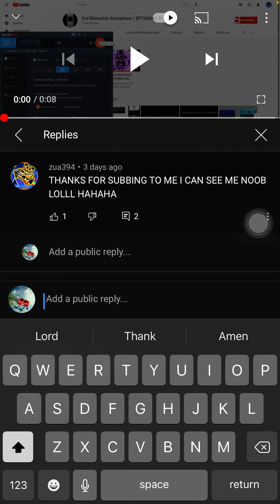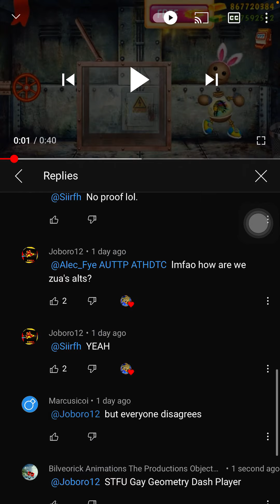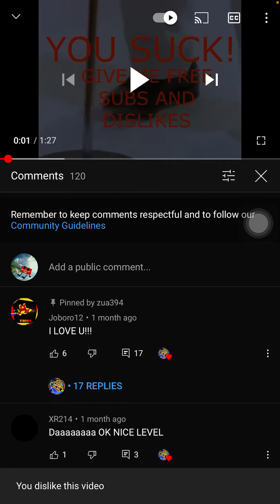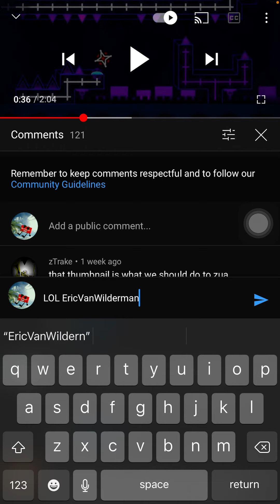Sub to Alec_Fye, Zua is toxic